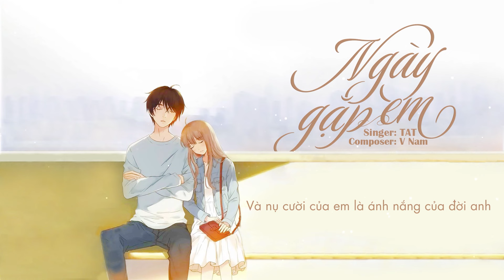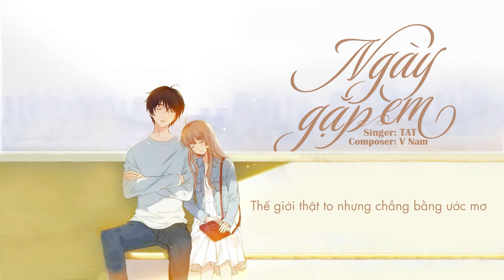Ngày Gặp Em - TAT | MV Lyrics HD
+ Bài hát: Ngày Gặp Em
+ Ca sĩ: TAT
+ Sáng tác: VNam
+ Video by Lyrics SC

--[LYRICS]--